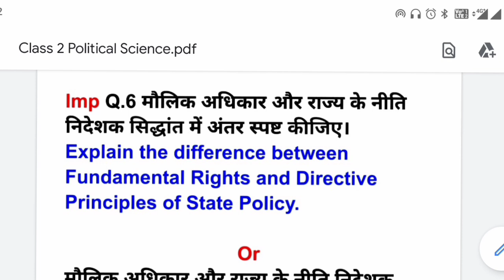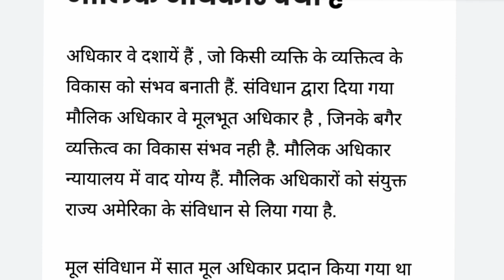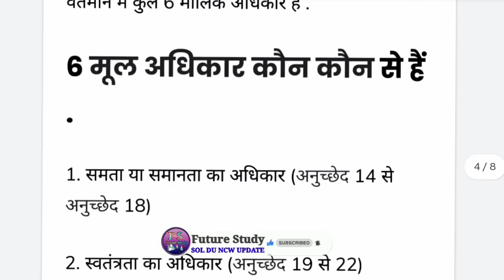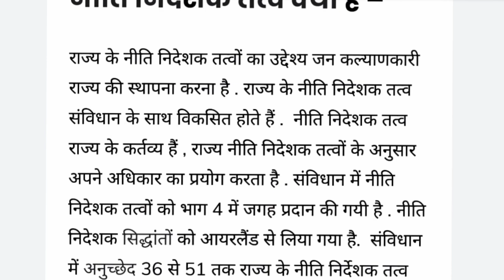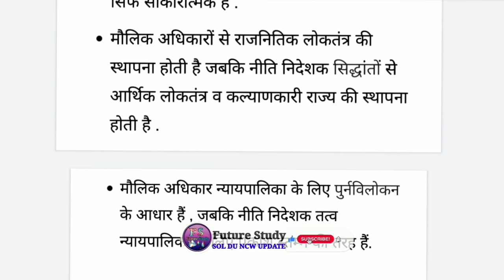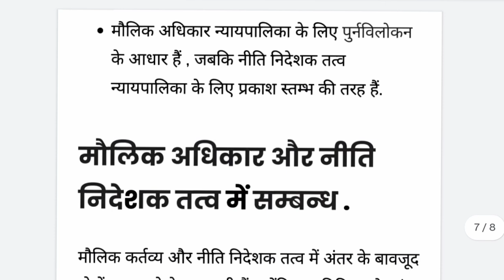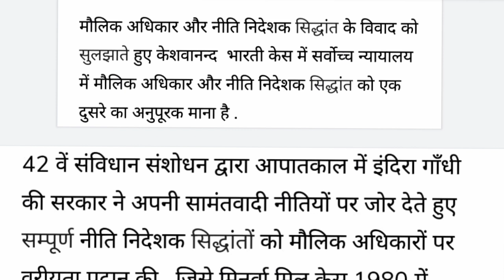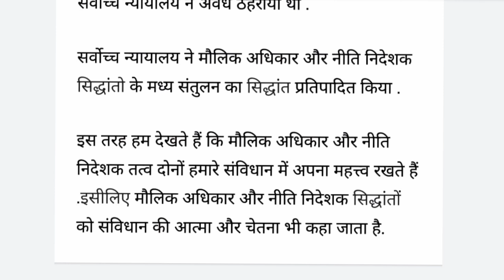DU SOL 2nd Semester Pol Sci - Indian Government & Politics 📚 Class -2, Important Notes Explain 💯📚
Q. मौलिक अधिकार और नीति निदेशक तत्व क्या है तथा मौलिक अधिकार और नीति निर्देशक तत्व में संबंध या अंतर स्पष्ट कीजिए। Answer Solve Notes by Future Study 💯📚

DU SOL /  REGULAR / NCWEB 2nd Semester BA Programme Discipline Subject Political Science  Indian Government And Politics भारत सरकार और राजनीति paper code -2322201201 Most Important Questions & Notes Explain by Future Study Youtuber

Political Science Indian Government And Politics 2nd Semester BA Program DU SOL Regular NCWEB Important Questions with Answer Offline Exam 💯

UG Course New Batch 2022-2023 BA programme 2nd Semester DU SOL Regular NCWEB College 📚

futurestudy20

Hashtag 🌟✨
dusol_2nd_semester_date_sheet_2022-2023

Discipline specific Core Course BA Programme Political Science 2nd Semester
Indian Government And Politics syllabus
इकाई-1
भारतीय संविधान
पाठ-1
भारतीय संविधान में आधारभूत तत्त्व
पाठ-2
एक वाद-विवाद
मौलिक अधिकार और राज्य में नीति निर्देशक तत्त्व के मध्य
इकाई -II
राज्य निर्माण और राष्ट्र निर्माण : रियासतों का एकीकरण एवं राज्यों का भाषाई आधार पर पुनर्गठन
इकाई - III
केंद्र और राज्य स्तर पर राजनीतिक संस्थान
पाठ-1
प्रधानमंत्री
पाठ-2
संसद
पाठ-3
न्यायपालिका
इकाई - IV
राजनीतिक सत्ता में सामाजिक संरचना
पाठ-1
भारत में शक्ति-संरचना: जाति के संदर्भ में
पाठ-2
भारत में शक्ति संरचना : : वा के संदर्भ में
पाठ-3
पितृसत्तात्मकता
इकाई - V
पाठ-1
सेक्युलरवाद पर विचार-विमर्श
पाठ-2
साम्प्रदायिकता पर विचार-विमर्श
इकाई - VI
भारत में दल और दलीय व्यवस्था
इकाई - VII
स्वतंत्रता के पश्चात् से भारत में विकास की कार्यनीति : योजनाबद्ध अर्थव्यवस्था एवं नव उदारवाद
इकाई - VIII
सामाजिक आंदोलन: मजदूर, किसान, पर्यावरण और महिला आंदोलन

your enquiry

Indian Government And Politics भारत सरकार और राजनीति paper code -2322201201 DU Sol Regular NCWEB College Students 2nd semester BA program
Discipline specific Core Course BA Programme Political Science 2nd Semester Indian Government And Politics भारत सरकार और राजनीति paper code -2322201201Important Questions With answers & Notes PDF File
BA programme Semester 2nd Indian Government And Politics भारत सरकार और राजनीति paper code -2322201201important question with answer important topic offline exam March du Sol 2023
political science semester second Indian Government And Politics भारत सरकार और राजनीति paper code -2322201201 kaise karen kis type ke question paper mein aaenge du Sol
important topic and notes political science semester second discipline subject paper code 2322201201 du Sol regular NCWEB student BA programme
BA program student offline exam mein pass hone ke liye क्या-क्या padhe Indian Government And Politics भारत सरकार और राजनीति books name
BA programme 2nd semester ke important question answer political science Bhartiya shasan aur rajnitik Indian Government and policy offline exam my June 2022 du Sol regula
Indian Government and Politics important question with answer second semester offline exam  July August 2023
BA program 2nd semesterभारत सरकार और राजनीति paper code -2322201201 important topic and notes offline exam important question with answer by future study Youtuber 🥰

.. ..*Future Study*.